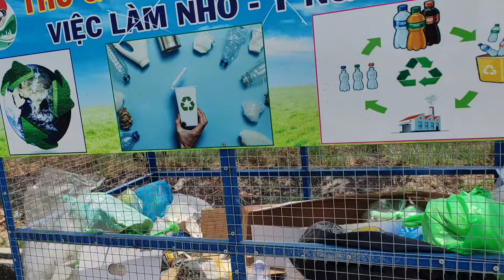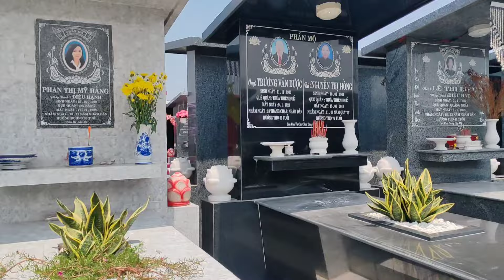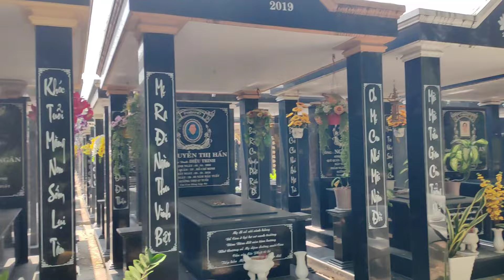Toàn Cảnh Nghĩa Trang Đa Phước Viên ( Bình Chánh ) - Nơi Yên Nghỉ Vĩnh Hằng Của Những Người Quá Cố 🥹